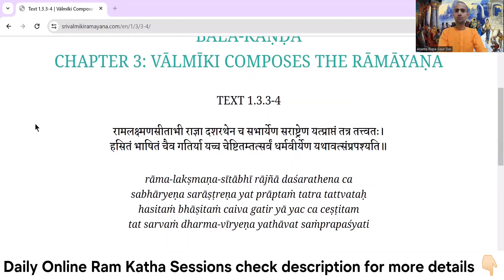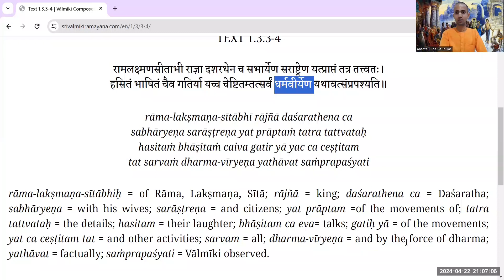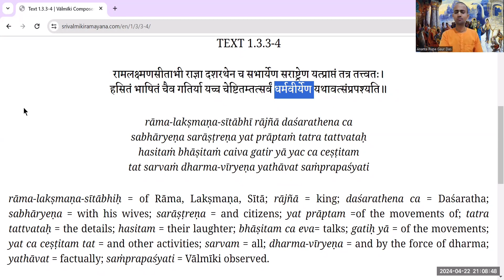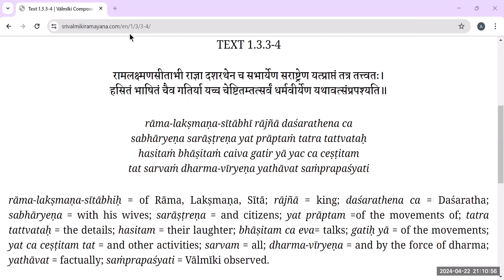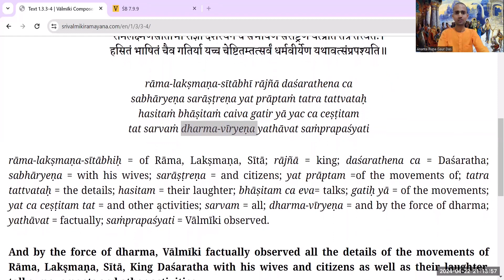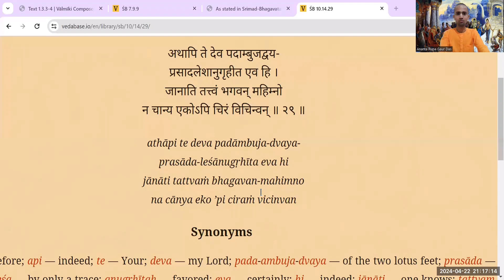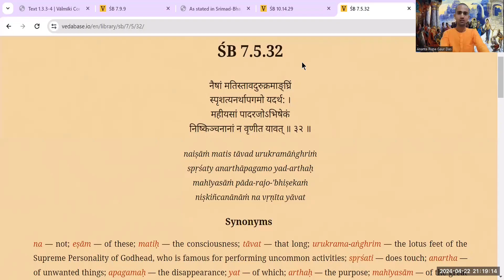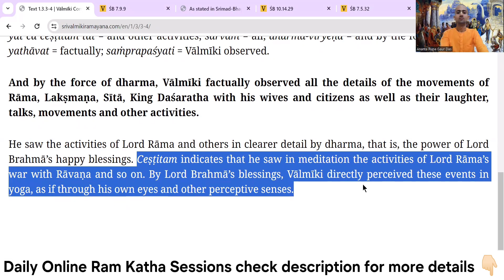SVR 1.3.3-1.3.4 | KIS SHAKTI KE BAL PAR KOI BHAGVAN KE BARE ME PURI TARAH JAAN SAKTA HAI | 22/4/24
SVR 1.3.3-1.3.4 | KIS SHAKTI KE BAL PAR KOI BHAGVAN KE BARE ME PURI TARAH JAAN SAKTA HAI | 22/4/24| HG ARGD